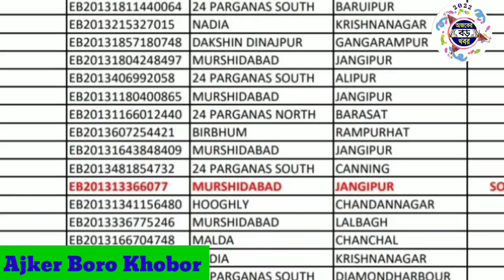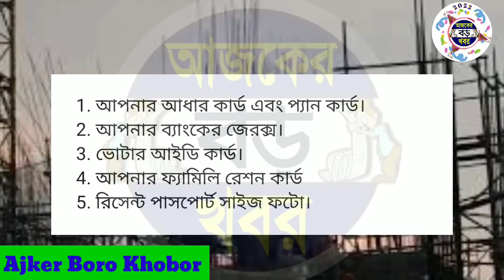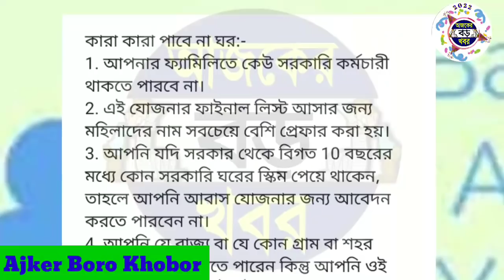আবাস যোজনার ঘর 2022 টাকা তারাই পাবে যারা যারা এসব করেছে ও কারা পাবে না? awas yojana 2022 list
Topics :-
বাংলার বাড়ি প্রকল্প আবেদন 2022।
বাংলার বাড়ি প্রকল্প 2022 অনলাইন আবেদন।
পশ্চিমবঙ্গের বাংলার বাড়ি প্রকল্প লিস্ট।
west bengal banglar bari prokolpo.
west bengal banglar bari prokolpo 2022.
Mamata Banerjee banglar bari awas yojana list 2022.
gramin pradhan mantri awas yojana list. Ajker Boro Khobor.
প্রধানমন্ত্রী আবাস যোজনা লিস্ট 2022.
west bengal pradhan mantri awas yojana apply.
west bengal bangalar bari new apply 2022. west bengal new house list 2022.

banglar bari awas yojana 2022 in bengali.
west bengal pradhan mantri awas yojana 2022.
pradhan mantri awas yojana gramin 2021 list.
How to new bangalar awas yojana apply.
How to apply bangalar awas yojana 2021. How to west bengal awas yojana 2021 new apply.
lebar card, labour card, labour card facility. labur card, Ajker Boro Khobor, ই শ্রম কার্ড, লেবার কার্ডে টাকা, লেবার কার্ড, লেবার কার্ড সুবিধা।
pradhan mantri awas yojan apply for west bengal.

💞💞💞ধন্যবাদ সবাইকে 💞💞💞